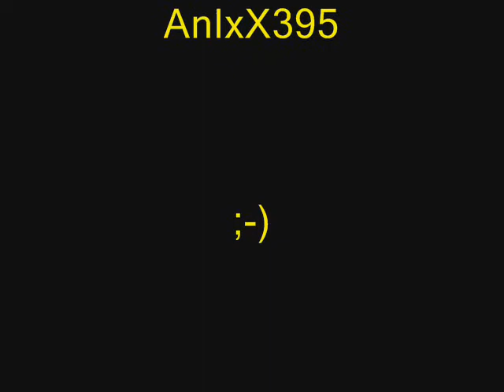Skins Intro Series 1 to 4